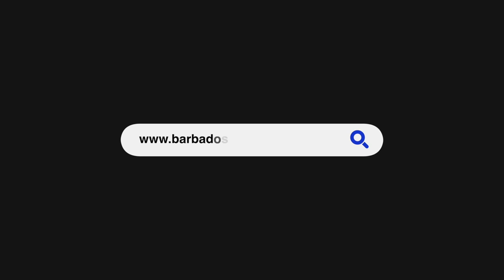Barbados Today News: Minister Humphrey says port operations adjusted to deliver cargo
The minister with responsibility for operations at the Bridgetown Port said on Wednesday that all necessary steps will be taken to ensure the safe delivery of personal cargo in time for Christmas.

Minister of Maritime Affairs and the Blue Economy Kirk Humphrey sought to give that assurance as he acknowledged concerns raised by members of the public about having to endure long delays to get their barrels and packages.